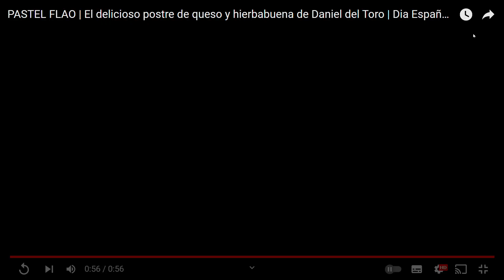PASTEL FLAO El delicioso postre de queso y hierbabuena de Daniel del Toro Dia España